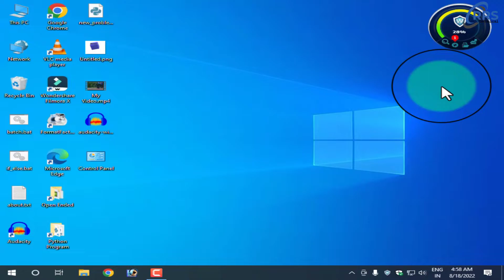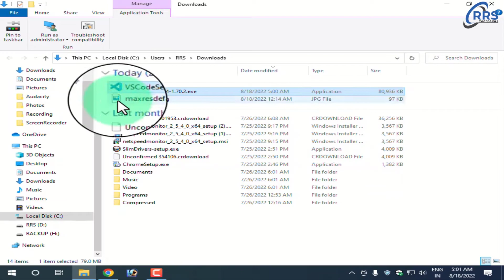How to install VS Code in windows 10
Hello friends Aaj ki es video me hum bat karne bale hai ki apne windows 10 me vs code ko kaise install kar sakte hai. Vs code ek note editor hai jisme programming language likha jata hai jaise ki python, html, css, Java, javascript, Ruby, perl etc.

Query Solve:-

About this channel:
Aapko es channels par mobile, computer, laptop se related problem ka solution ke video milega. Agar aapko koi bhi problem hai to kisi bhi video me jaakar comment kar sakte hai ya phir aap mujhe mail bhi kar sakte hai. Aapko bahot jald hi response milega.